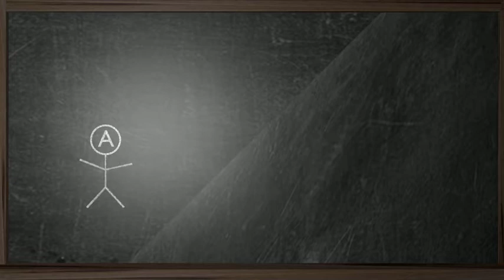Alice and Bob demonstrate a Caesar Cipher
Alice and Bob show how a Caesar cipher works to encrypt and decrypt messages.

Alice and Bob are characters who show up in my math videos to illustrate key concepts.